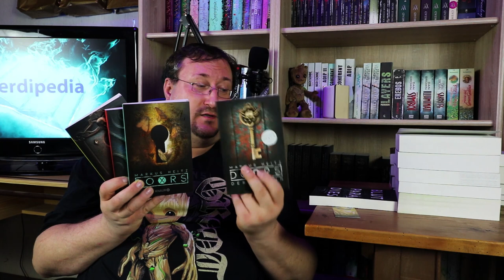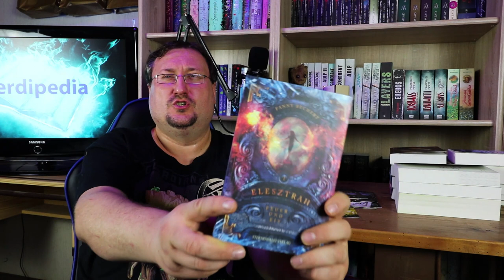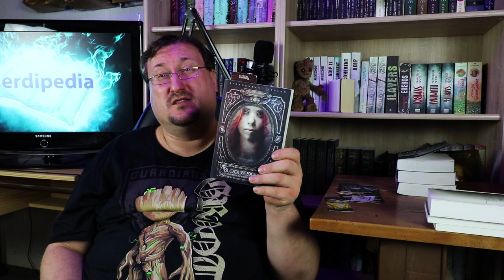Sternensand/Buchmessen Raubzug und weitere Neuzugänge aus dem Oktober 2018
Der Oktober war schon ein echt heftiger Monat, vor allem wenn man bedenkt das ich schon ohne die Frankfurter Buchmesse eine ganze Menge an Neuzugängen hatte. Mit den Büchern von der Messe und vor allem mit den Büchern vom Sternensand Verlag ist aus dem Oktober ein einziger extremer Bücher Raubzug geworden. Guckt es euch an, auch gerne in Etappen da das Video absolute Überlänge
hat. Viel Spaß

Zwei der vielen Bücher habe ich vom jeweiligen Verlag bzw der Autorin kostenlos (im Video erwähnt) zur Verfügung gestellt bekommen. Alle anderen Bücher habe ich mir selbst gekauft. Trotz allem muss man dieses Video wohl wenigstens hier als WERBUNG kennzeichnen.

Musik🎵🎶🎸🎻🎹🎷